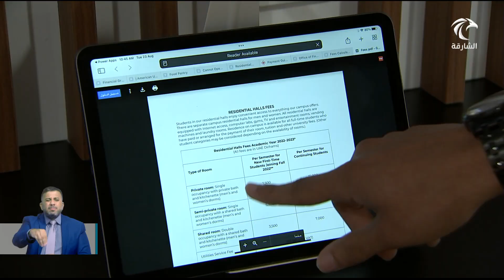أخبار الدار | أميركية الشارقة تدشن مركز الخدمات الموحدة لطلبتها لتسهيل معاملاتهم